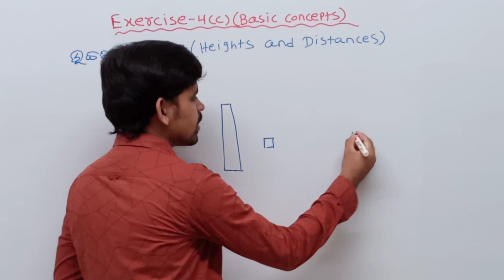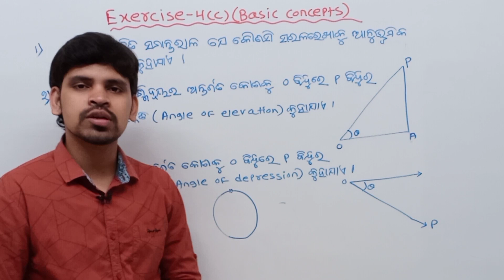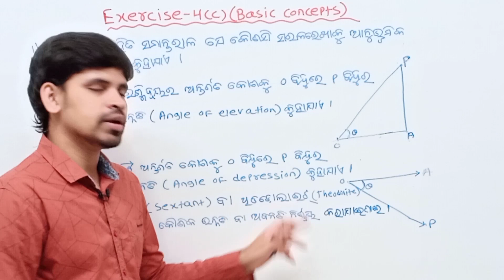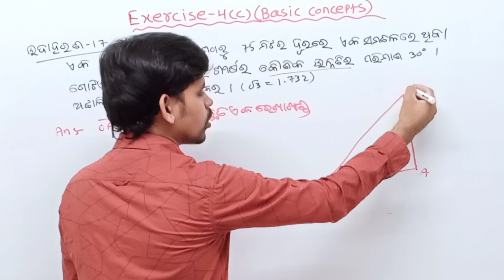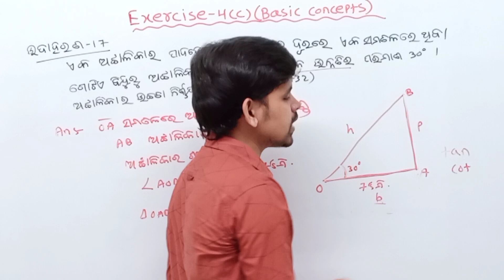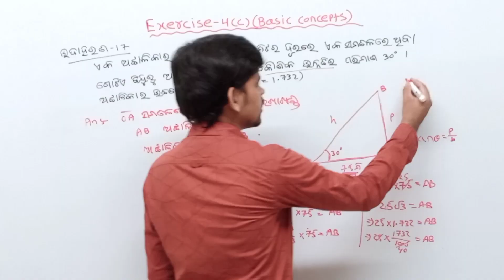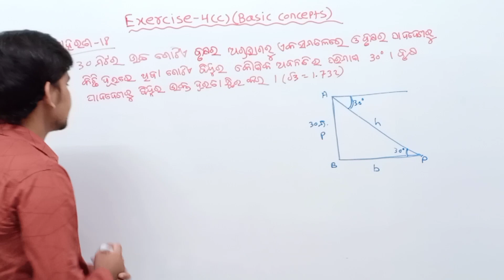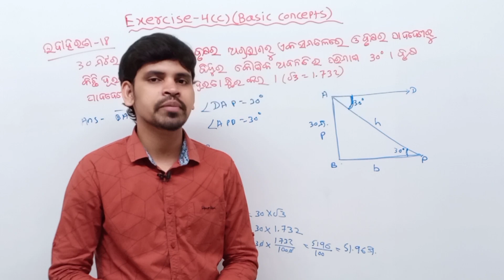Trigonometry Exercise 4(c) Basic Concepts ||Trigonometry in Odia ||Heights and Distance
Trigonometry Exercise 4(c) Basic Concepts ||Trigonometry in Odia

About this video :In this video I am explaining about Trigonometry Exercise 4(c) Basic Concepts